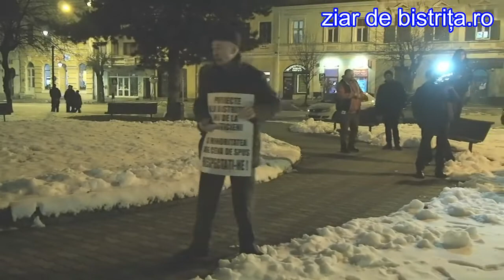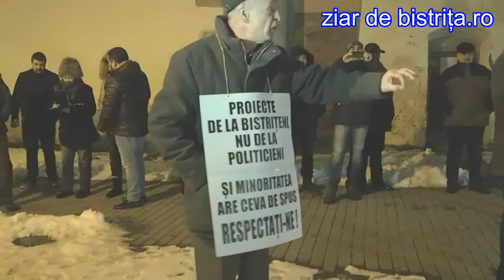VIDEO: Bistrițenii au ieșit în stradă să conteste bugetul propus de Crețu!